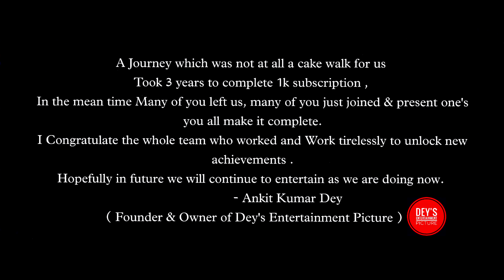1k Subscription Celebration Party | Vlog | D.E.V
Firstly Thank You All for such constant support , without you all we wont have been in this place.
This Vlog is just a sneak peak of our Inner world , a brief Introduction session of all our members who work tirelessly to Entertain our audience.

© This content is copyrighted to Dey's Entertainment Ventures  , Use or commercial display or editing of the content without proper authorization or permission is not allowed.